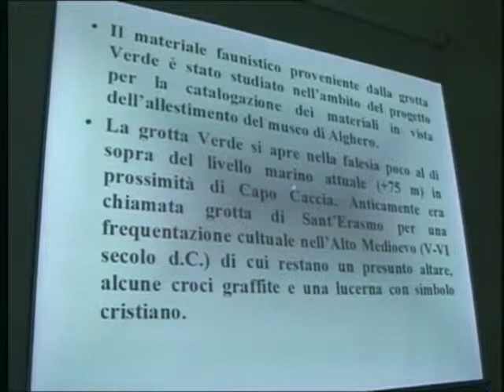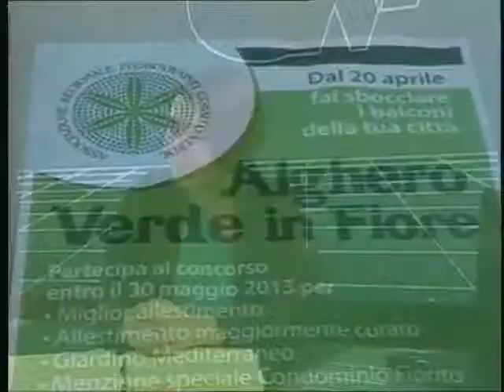TG 14 Giugno 2013 3P